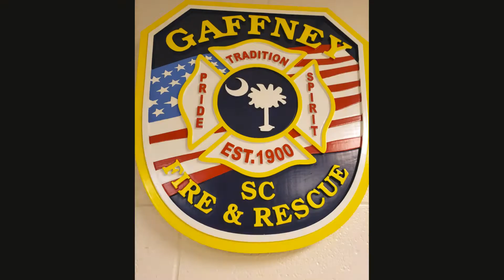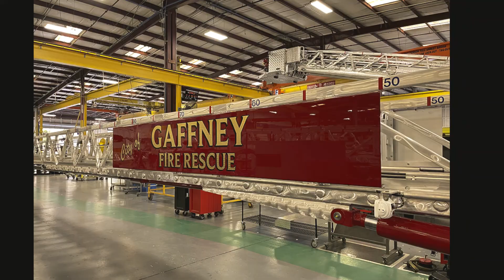GFD 2020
Gaffney Fire Department 2020 Year in Review